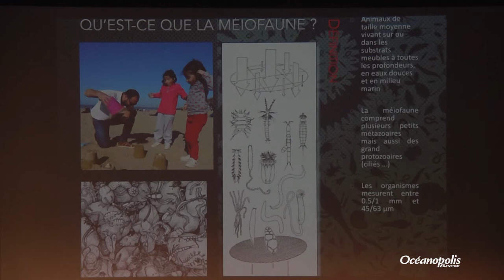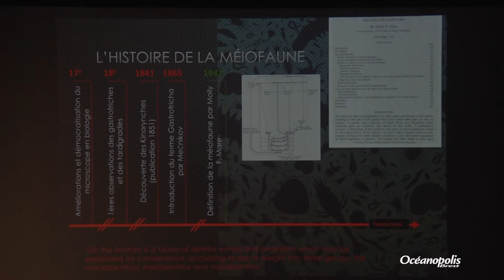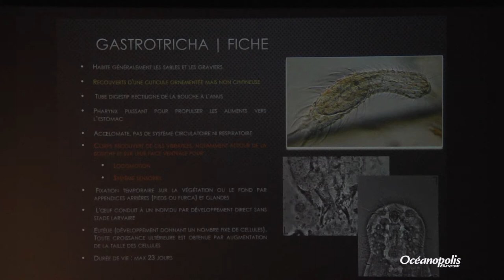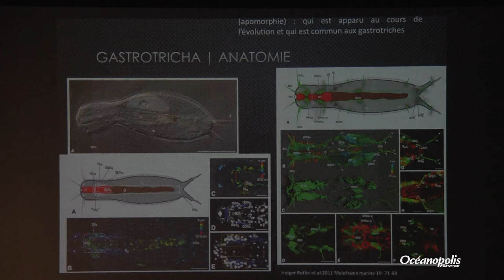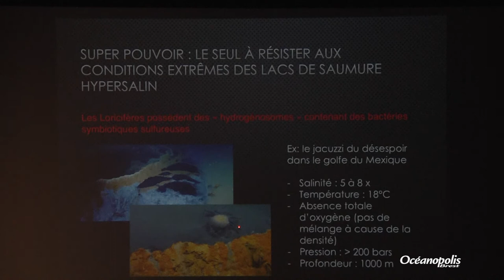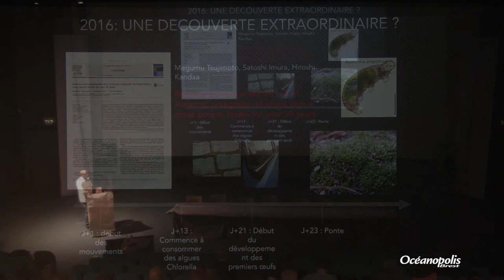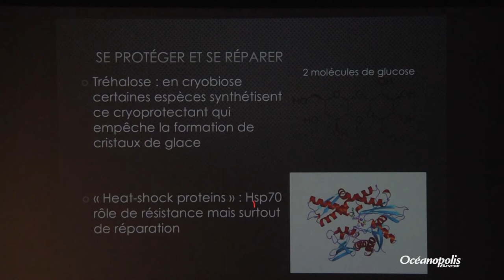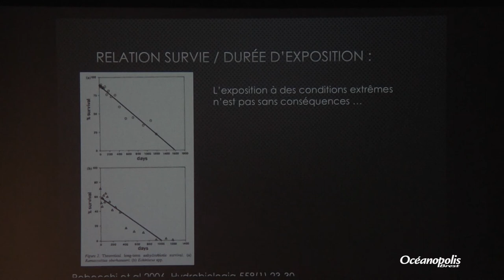Tardigrades et autres créatures étranges : une plongée au cœur de la méiofaune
Conférence du 15 mai, présentée par Dr. Cédric Hubas, Maître de conférences et Chargé de la collection « Méiofaune », Muséum National d’Histoire Naturelle, Station de Biologie Marine - Concarneau.

La méiofaune est un terme générique qui englobe de nombreux animaux microscopiques. Ceux-ci peuplent nos plages et les fonds marins et habitent des mondes invisibles microscopiques. Des travaux de Lazzaro Spallanzani au 18e siècle à ceux plus récent de Tsujimoto et collaborateurs sur les tardigrades en passant par les travaux de Molly F Mare dans les années 40, nous (re)découvrirons les modes de vie et les performances extraordinaires de ces petits métazoaires microscopiques.